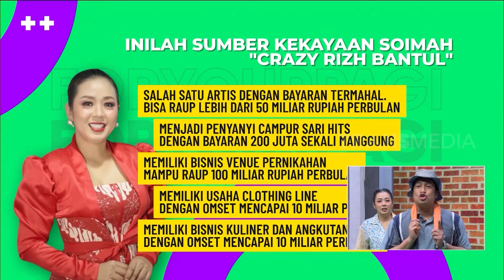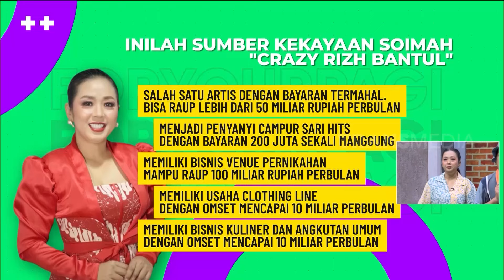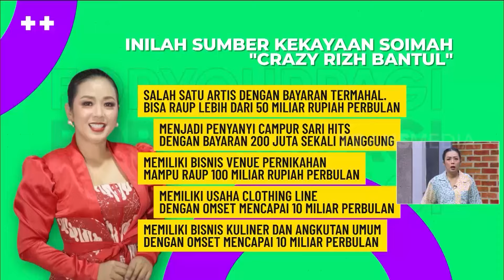Klarifikasi Sumber Kekayaan Soimah | FYP BEST MOMENT (25/01/24)